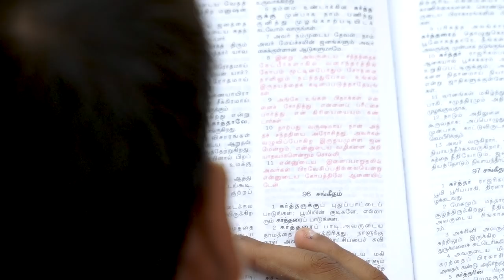Encounter Christyan in Sri Lanka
Meet Christyan, a farmer and refugee who, with the help of Catholic Relief Services, was able to return to home from India to Sri Lanka and raise his family.